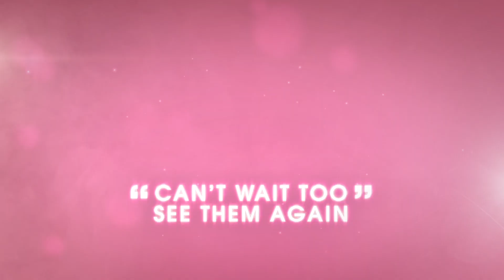Woman Like Me - The Little Mix Show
✨💕 Now playing its 5th successful year touring the UK, the Little Mix Show is back! ✨💕

A highly energetic show that follows in the footsteps of the award-winning girl band, Little Mix.  This iconic 5-star rated show has live vocals and is full of commercial pop-video choreography.

Suitable for kids, tweens, teens, and adults alike.

Please note that the cast is subject to change.